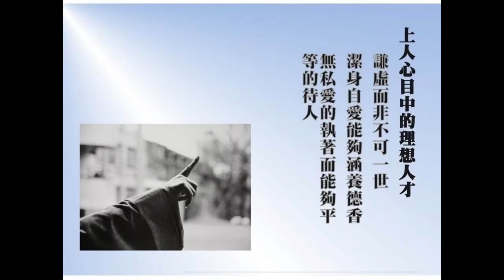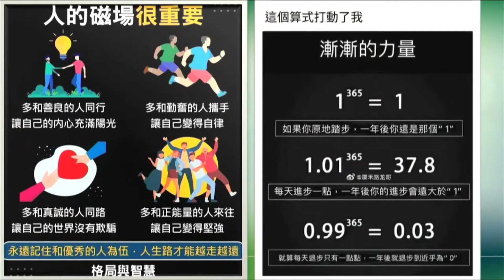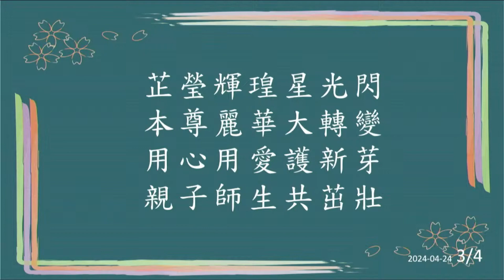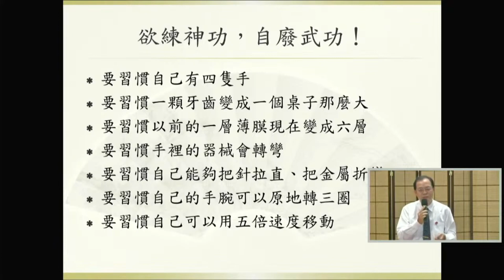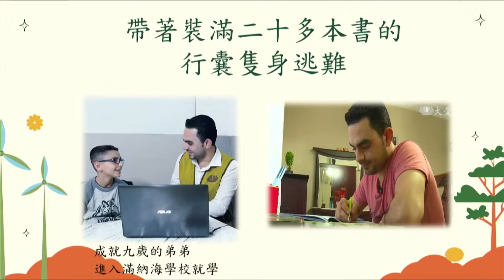20240501 高雄線上讀書會回顧帶－日本分會執行長許麗香&大林慈院大腸直腸外科主任徐大聞&內蒙古呼和浩特慈濟志工楊文芳&慈濟慈善志業副執行長劉濟雨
高雄線上讀書會回顧帶－日本分會執行長許麗香&大林慈院大腸直腸外科主任徐大聞&內蒙古呼和浩特慈濟志工楊文芳&慈濟慈善志業副執行長劉濟雨